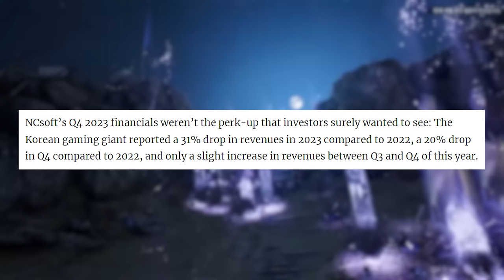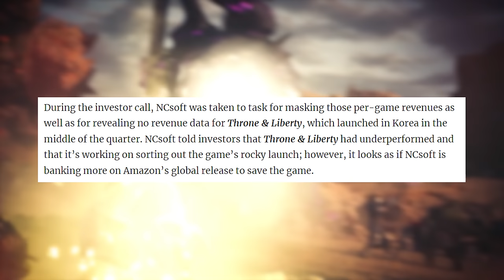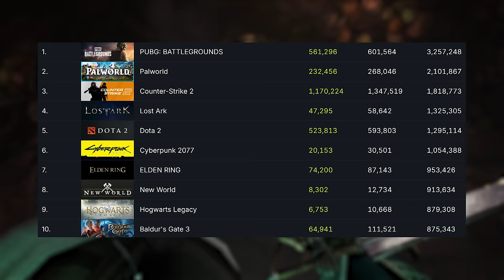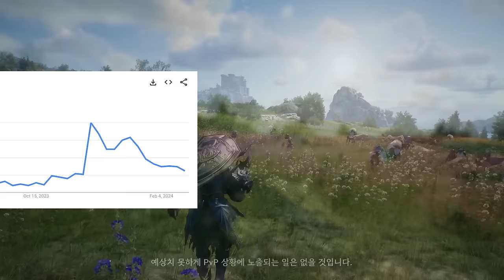The Sad Reality of Throne & Liberty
It's been a few months since Throne & Liberty released in Korea... and things aren't looking good. Here's what you need to know.